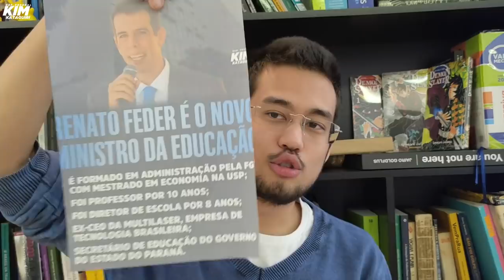Nomeação de Renato Feder é derrota de Carluxo e Bolsolavistas